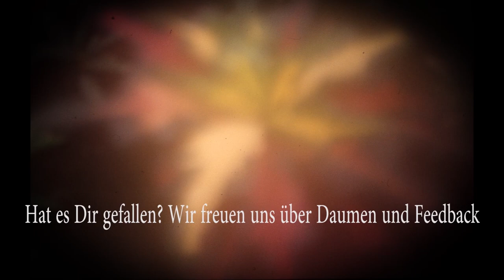Black Mirror I #14 Der Weg in die Freiheit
Wir spielen den ersten Teil der dreiteiligen Point and Click Serie „Black Mirror“ des tschechischen Studios Future Games am PC.